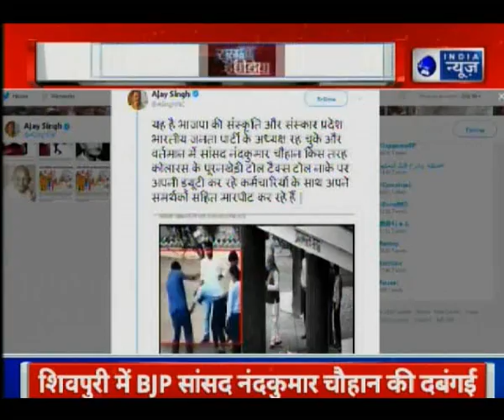Madhya Pradesh: BJP MP Nandkumar Singh Chouhan caught assaulting toll booth employees in Shivpuri